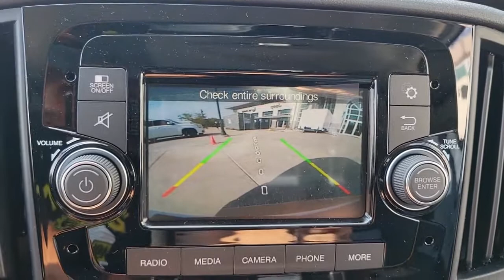2022 Ram ProMaster City Wagon Chicago, Evanston, Highland Park, Deerfield, Northbrook IL D37053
Bright White New 2022 Ram ProMaster City Wagon available in Glenview, IL at Fields Chrysler Jeep Dodge Ram Glenview. Servicing the Chicago, Evanston, Highland Park, Deerfield, Northbrook, IL area.
2022 Ram ProMaster City Wagon  - Stock#: D37053 - VIN#: ZFBHRFAB3N6W86120

WHEELS: 16 X 6.5 SILVER STEEL  (STD),BLACK  PREMIUM CLOTH BUCKET SEATS,UPFIT INTERFACE CONNECTOR,BRIGHT WHITE,TRANSMISSION: 9-SPEED 948TE AUTOMATIC  (STD),PARK ASSIST SYSTEM DELETE,FULL SIZE SPARE TIRE & INFLATOR KIT,ENGINE: 2.4L I4 MULTIAIR  (STD),Front Wheel Drive,Power Steering,ABS,Front Disc/Rear Drum Brakes,Brake Assist,Brake Actuated Limited Slip Differential,Steel Wheels,Tires - Front Performance,Tires - Rear Performance,Intermittent Wipers,Variable Speed Intermittent Wipers,Third Passenger Door,Fourth Passenger Door,Power Door Locks,Daytime Running Lights,AM/FM Stereo,MP3 Player,Auxiliary Audio Input,MP3 Player,Auxiliary Audio Input,Bluetooth Connection,Driver Adjustable Lumbar,Driver Adjustable Lumbar,Pass-Through Rear Seat,Rear Bench Seat,Adjustable Steering Wheel,Trip Computer,Keyless Entry,Power Door Locks,Cruise Control,A/C,Cloth Seats,Bucket Seats,Driver Vanity Mirror,Passenger Vanity Mirror,Power Windows,Power Door Locks,Trip Computer,Immobilizer,Traction Control,Stability Control,Traction Control,Front Side Air Bag,Tire Pressure Monitor,Driver Air Bag,Passenger Air Bag,Front Head Air Bag,Rear Head Air Bag,Passenger Air Bag Sensor,Knee Air Bag,Child Safety Locks